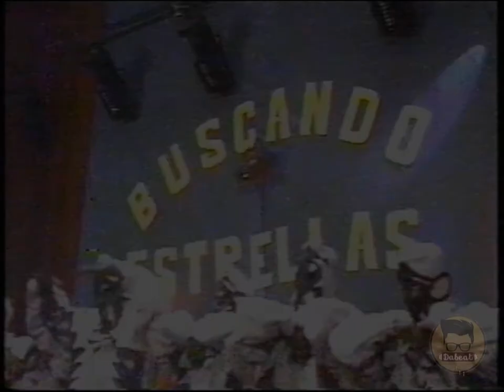WARNER BROSS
WARNER BROSS - BUSCANDO ESTRELLAS